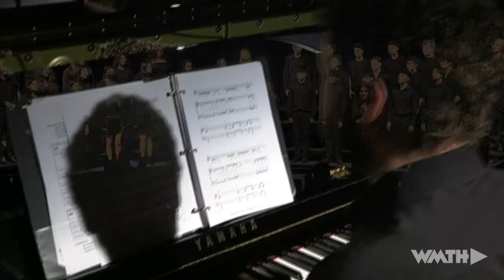Maine East High School 2022 Fall Music Concert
The first music department concert of the year will be on 11/16 at 6:30PM in the Maine East Auditorium. Admission is free and audience members will hear from all of the bands, choirs, and orchestras. Students have been preparing the concert since the beginning of the school year and are very excited to showcase their hard work for you on the Maine East stage!